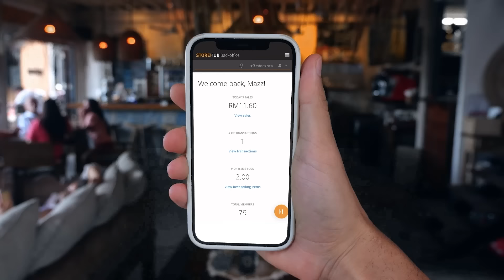StoreHub | The all-in-one platform to automate and grow your business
StoreHub's all-in-one POS System has all the features to not only keep your business operating smoothly but also to help you run sustainably to keep you going in the long run. 🏆

Get features that’ll help you:
✅ Run better in-store operation
😍 Lessen manual work
❤️ Serve customers faster
👍 Manage inventory
⏱️ Monitor your staff's working time
📊 Track sales reports (real-time)
⭐️ 7-day customer support

StoreHub’s cloud-based POS system helps you do all that and more with 30+ features. Focus on your passion while we focus on ours — helping your business be the best it can be. 🙌🏼